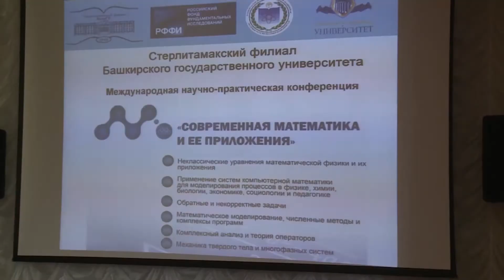Выпуск от 18.05.17 Лекции от ученых со всего мира - Стерлитамакское телевидение